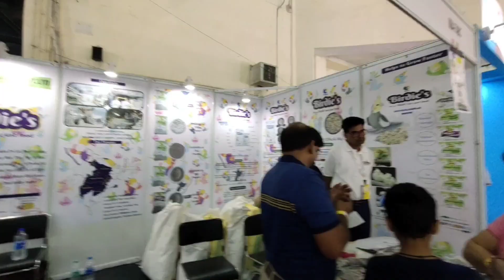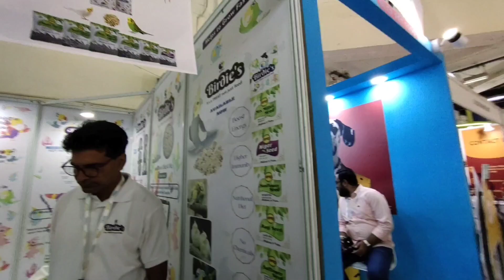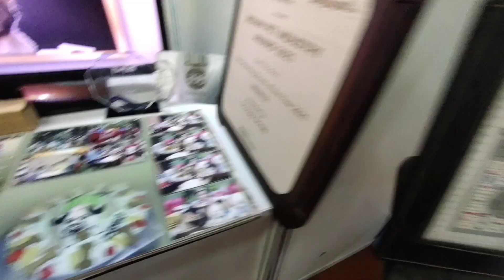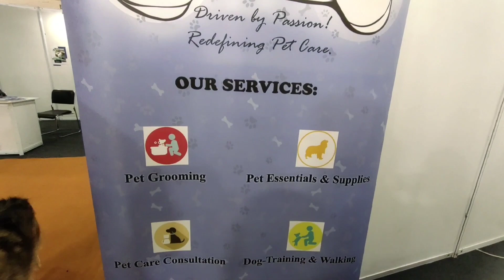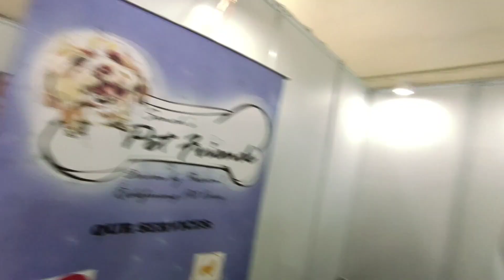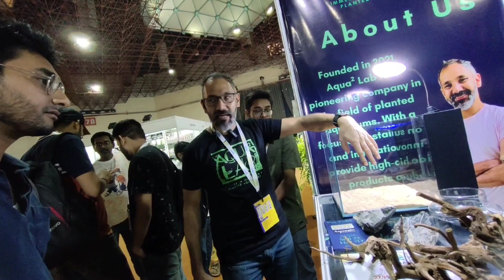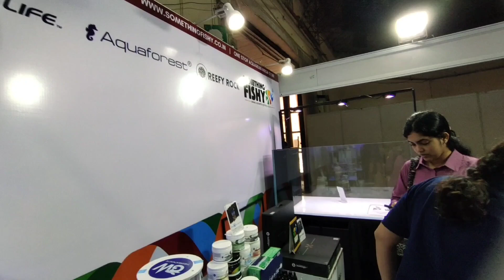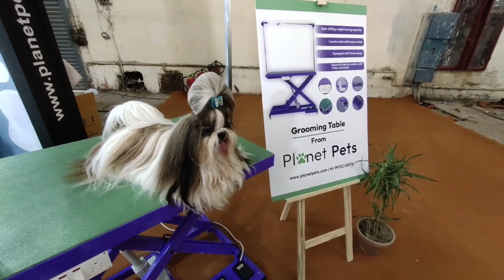Aquariums Exhibition at Pragati Maidan, Delhi Trade Fair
IIPTF (India International Pet Trade Fair) held on 5 & 6 August 2023 at Pragati Maidan, New Delhi📍.

Met there some well known people from Aquarium industry Mayurdev sir, Rahul Debankan owner of Pisces brand, Somethingfishy.com team, Green Aqua, SreePadma, Aquanature and many more.

Various Pets Business Owners from all over India came to promote and showcase their products and expand their business.

This fair was open for all, any visitor can come and explore the exhibition at free of cost.

Fish keeping, animal caring is my passion